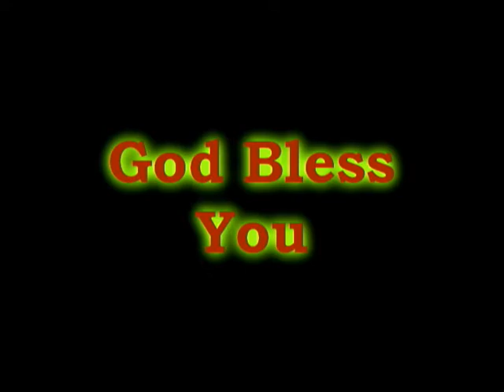C-walk-Arica TeaM ChiLe AssAuLt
un team enpeñao